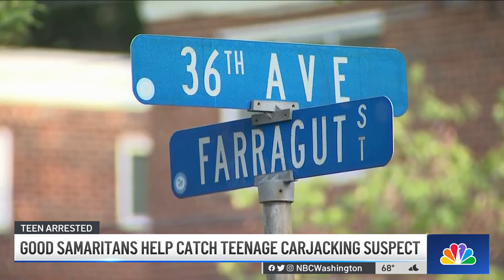Good Samaritans help catch teenager carjacking, shooting suspect | NBC4 Washington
Hyattsville police say it all started with a carjacking on June 3 that ended with 14 gun shots at the intersection of 36th Avenue and Farragut Street. Investigators say the 17-year-old suspect shot two people and took a bullet himself before being apprehended. News4’s Walter Morris reports.